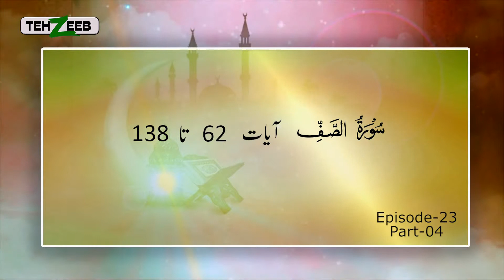Noor ul Mubeen By Maimoona Murtaza Malik EP 23 Part 04 TEHZEEB TV